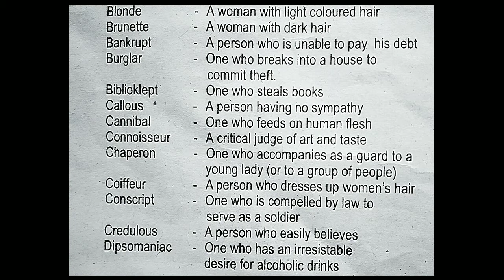PSC Bulletin, June 1, 2020, English, Episode 8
One word substitution for Kerala PSC examination